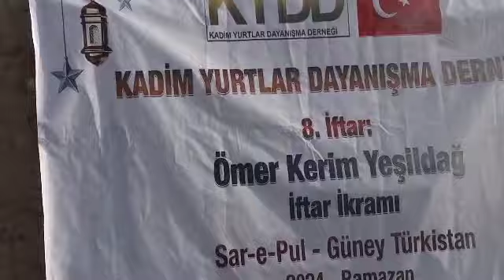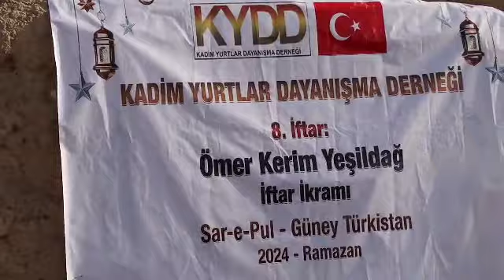6 4 2024 Ömer KerimYeşildağ İftar İkramı 1